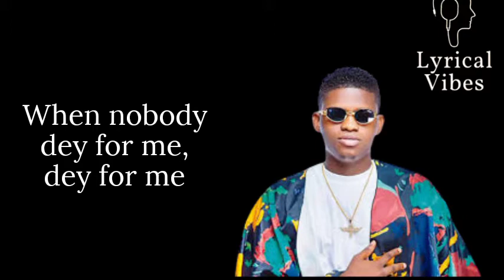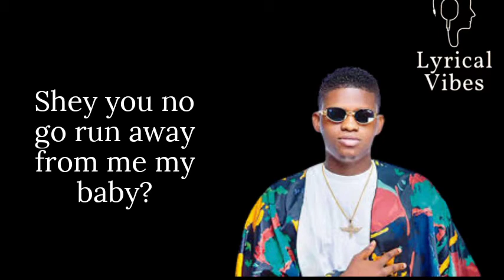T classic: Hold on (lyrics) 2020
Sing along with your favorite artist
T classic: Hold on (lyrics)
MixNaija Entertainment
Classical Boy
Yea Serimakaburi
(Hold On, Hold On…)
Ololololo lo
If I no get money
Shey you go still call me your love ( love, love )
Girl I want to know
If you go run away
Imagine I no get the pay
Shey you go give me your bottom Butt
Abi you go go far away

Shey you no go japa
Shey you no go run away from me my baby

When nobody dey for me, dey for me

Hold on
Shey you go hold on girl ( my baby hold on)
Hold on
Shey you go hold on girl?
Hold on
Shey you go hold on?
Yea you go hold on

Hold on
Shey you go hold on girl ( my baby you go hold on)
Hold on
Shey you go hold on girl (baby hold on)
Hold on
Hold on o

Girl make you tell me shey you go take me as I am
Shey you go ride with me if na okada
Be honest with me
(oooh oo oh)
If they give you 30billion make you leave me shey you go gree
Abi you go they with me they drink garri, garri, garri..
Make you answer me
Oh yeah
Make you love me as I am
Shey you go love me till the end?
Casandra let me know

E-ye shey you go hold on?

Hold on
Hold on
Hold on
Say na you

Ololololo lo